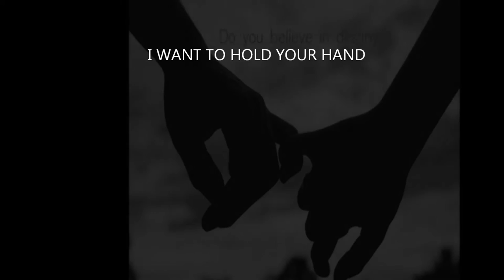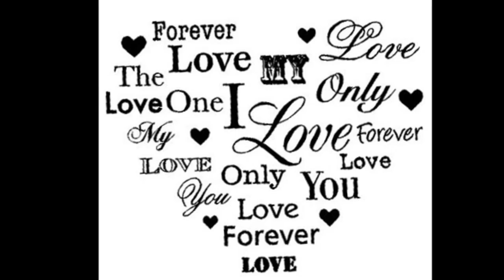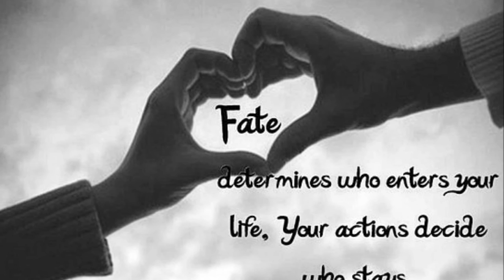PROTECT YOU - Music and Lyrics Sarah Harrison all performed by S Harrison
Acoustic - Unplugged Live Recording from Sarah Harrison
Vocals Keyboards Sarah Harrison